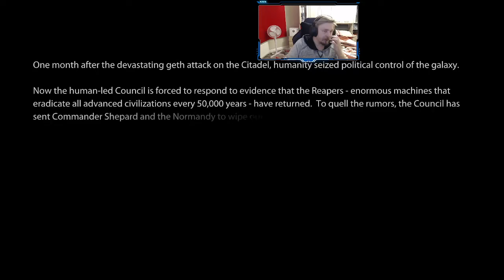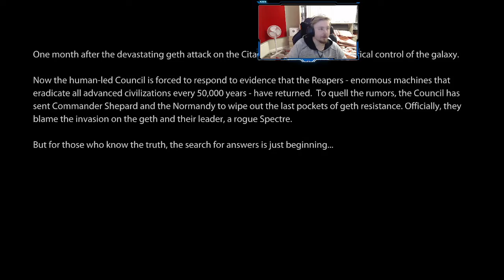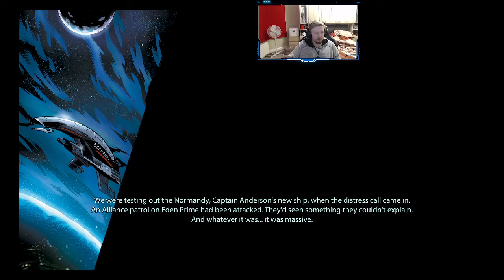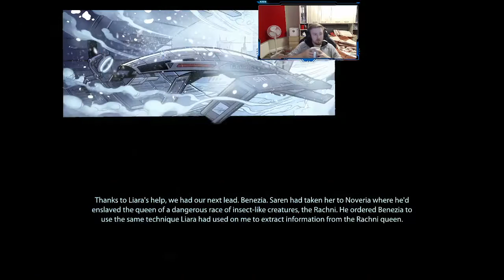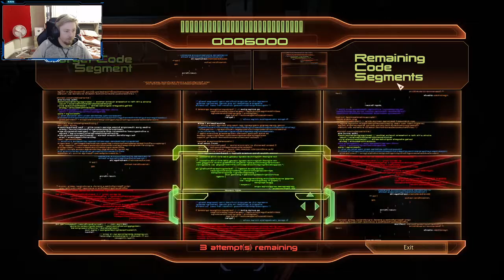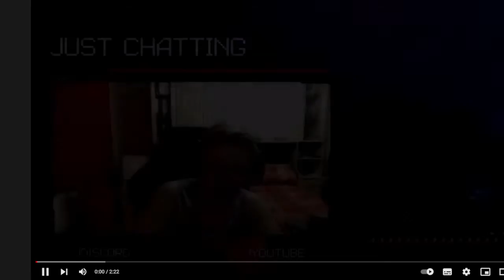Twitch Vod - 14/03/2022 - Mass Effect 2 - Day 1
Games played:
Mass Effect 2 (Mass Effect: Legendary Edition)

► MUSIC
Evan King - Thermal, Fluoride and 20XX.